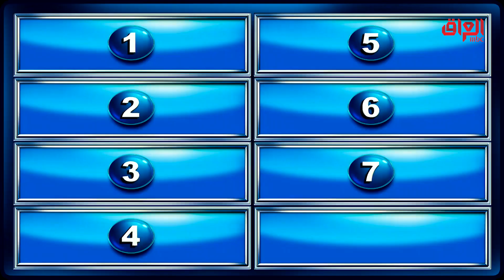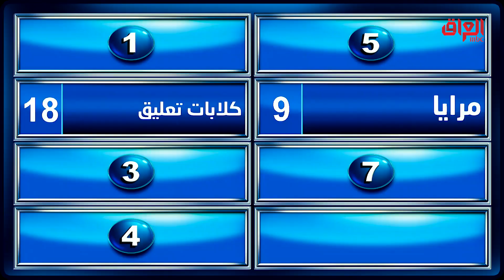شغلة تشوفها على الحايط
جميع الحلقات متاحة على  ShahidVIP